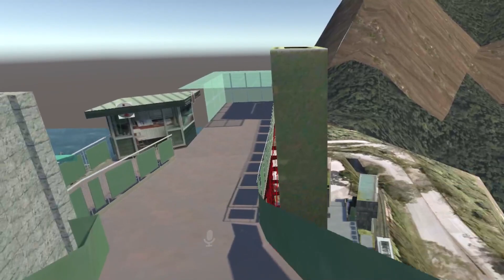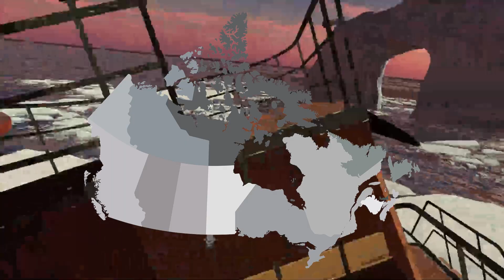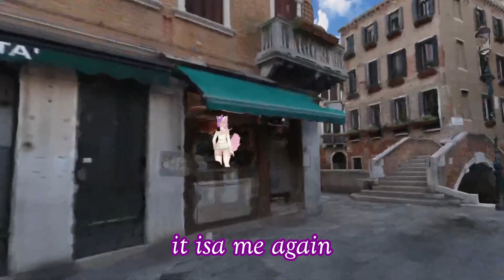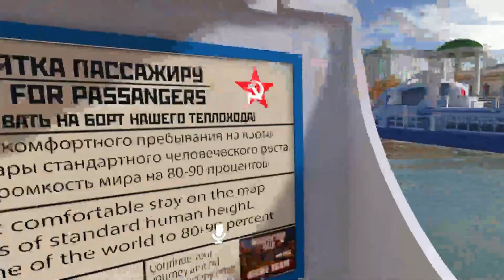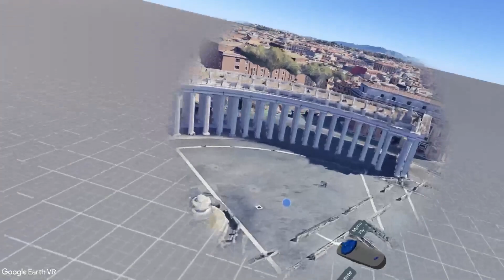Exploring the world using Virtual Reality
A short while ago I went on a trip to Japan with my mom. In doing so I began to think about all the places i've never visited, never been able to visit, and might never visit. Also how I might be able to experience those places using VR.

This video I went to various worlds around vrchat and explored recreations of reality. We were able to travel around the world together in vr using this method.

I also played Google earth VR